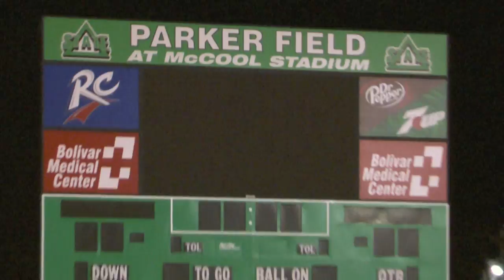2010 Statesmen Football Fall Camp Day Four